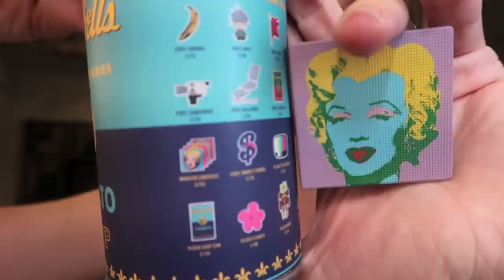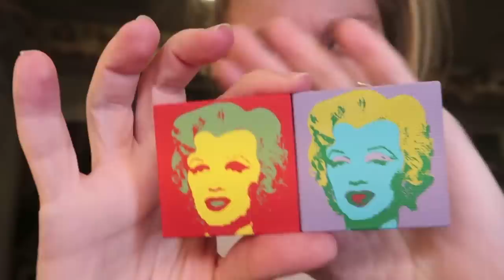What's Inside These Cans?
How many times do I say CAN in this video?  CAN you count them all?

WANNA SEND ME MAIL?  SEND IT HERE!:
GRAV3YARDGIRL
PEARLAND, TEXAS
77588